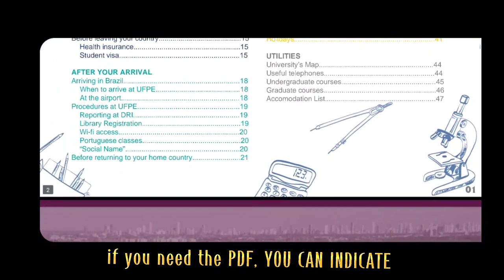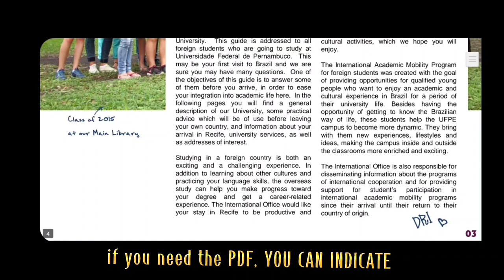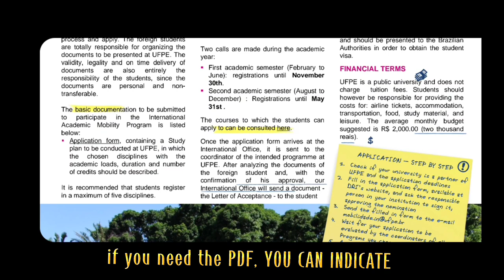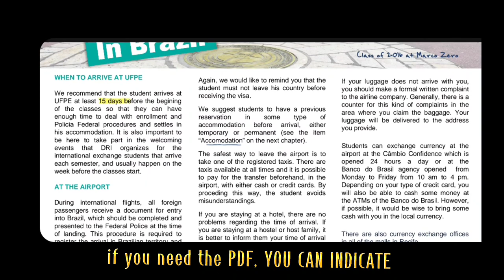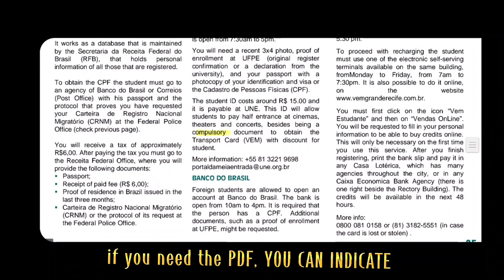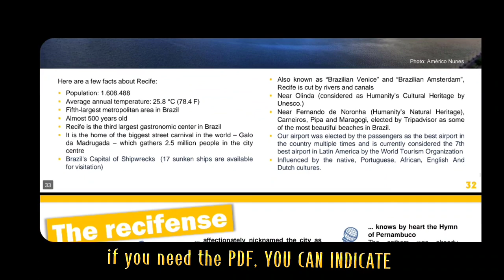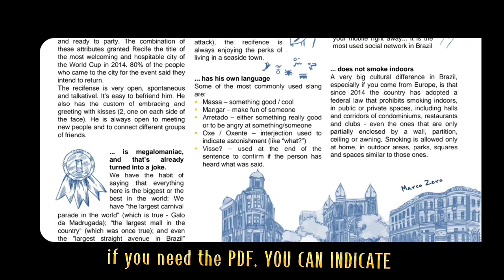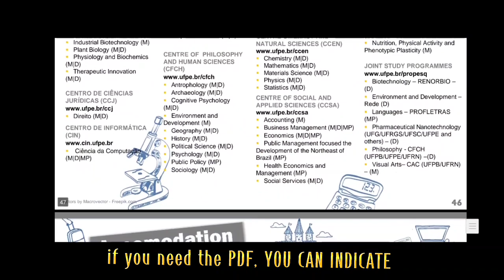ADMISSION APPLICATION guide FOR UNDERGRADUATE & POSTGRADUATE IN UFPE,BRAZIL 🇧🇷